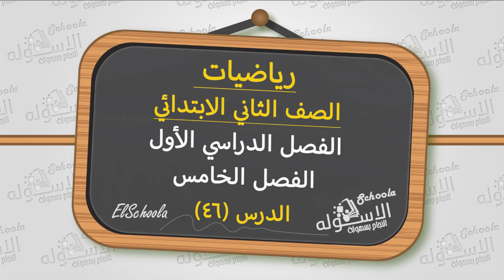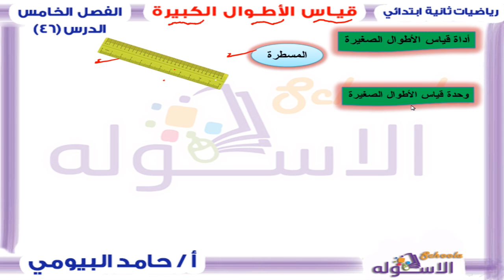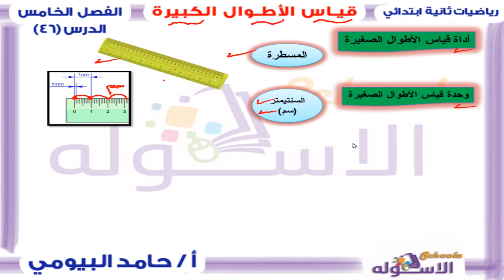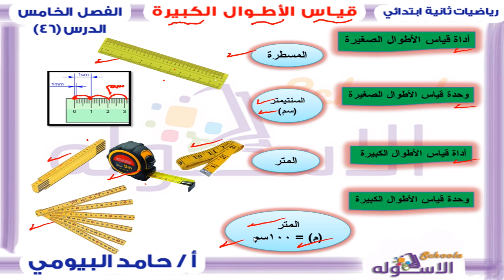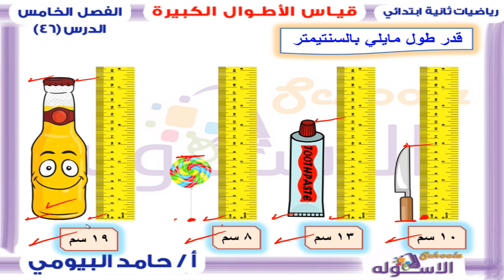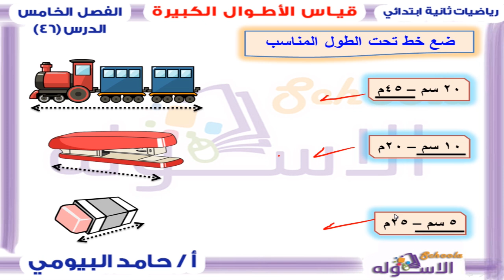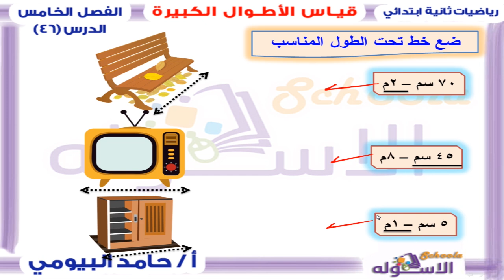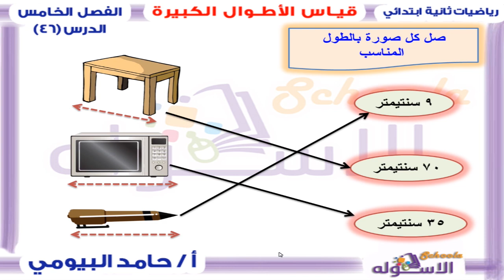رياضيات تانية ابتدائي | قياس الأطوال الكبيرة | تيرم 1- فصل 5 - جزء 3 | الاسكوله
أ.حامد البيومي_رياضيات_الصف الثاني الابتدائي_الترم الأول_الفصل الخامس_الجزء الثالث_قياس الأطوال الكبيرة_المنهج المصري.